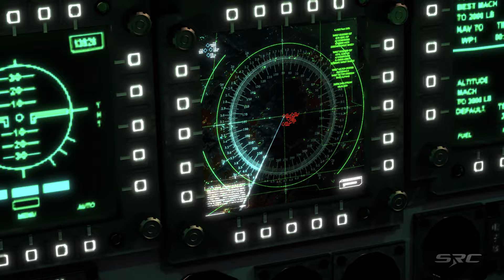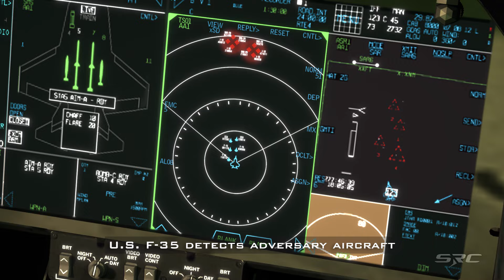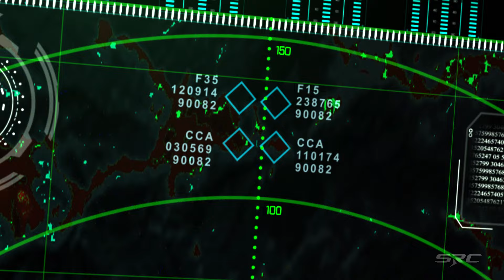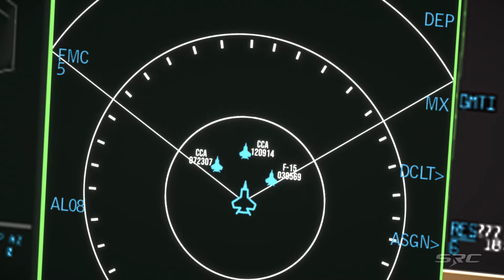Ghost Mantis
Collaborative combat aircraft fighter integration with GHOST MANTIS technologies